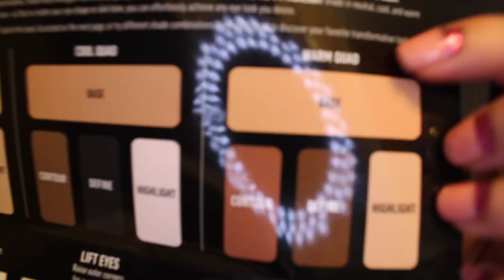Giant Sephora Haul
Had a Wild and Crazy shopping spree at Sephora!

Here are the Products featured in this video:
Sephora:
Kat Von D Shade & Light Palette $46
Kat Von Ink Linear - Neruda $19
Kat Von D Tattoo Linear - Trooper $19
Kat Von D Everlasting Liquid Lipstick - Lolita $20
Too Faced Sugar Pop Eye Platte $36
Nars Blush/Highlight - Albatross $30
Laura Mercier Secret Concealer - 3 $24
Laura Mercier Secret Brighting Powder $24
Bite Beauty Luminous Crème Lipstick Duo - Fig/Date $12
Juicy Couture - Viva La Juicy La Fleur Gift Set $76
Urban Decay Primer Potion - Eden $20
BEAUTYBLENDER - Blenders with Benefit Kit $38
Anastasia Beverly Hills - Artist Palette $30

***DONT FORGET TO ASK FOR FREE SAMPLES***

Other Products Purchased at Walgreens
Maybelline  Fit Me Matte & Poreless Foundation - 220 $7.99
Maybelline  Fit Me Matte & Poreless Powder - 220 $7.99